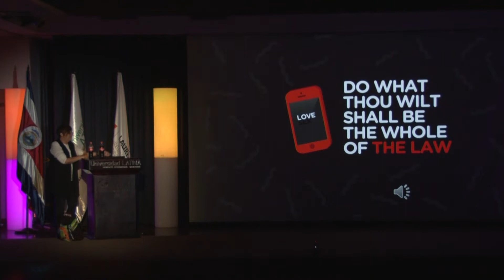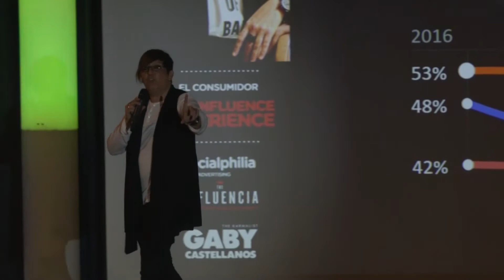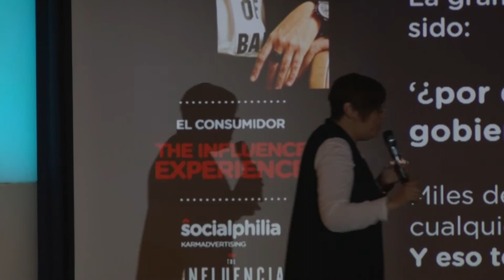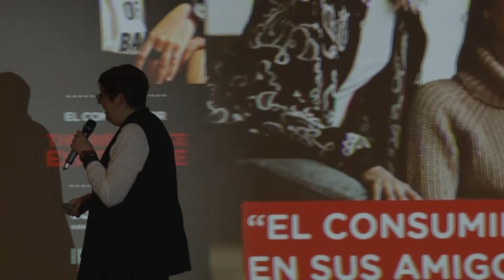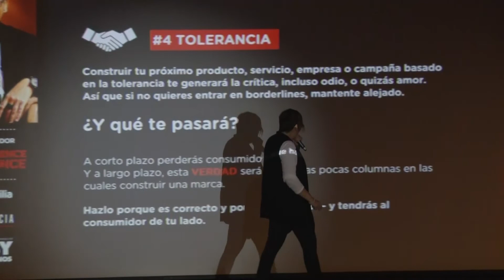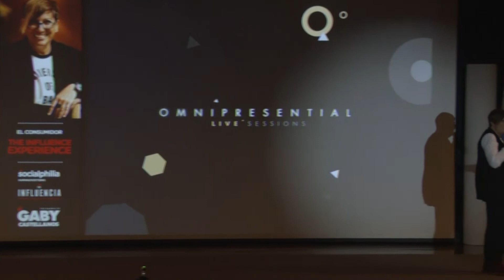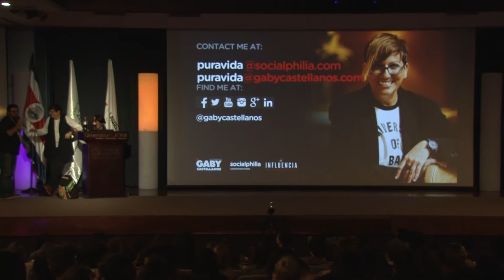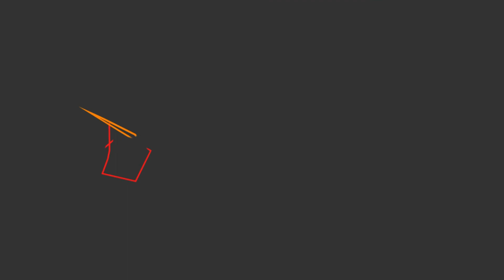Innovacom 2017: Gaby Castellanos-Creatividad Digital